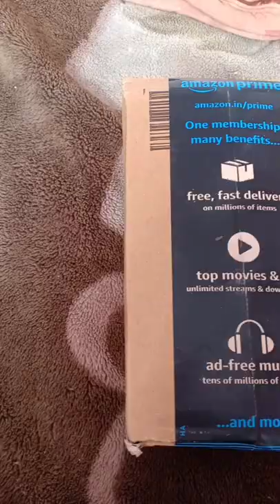unboxing measuring cup from amazon